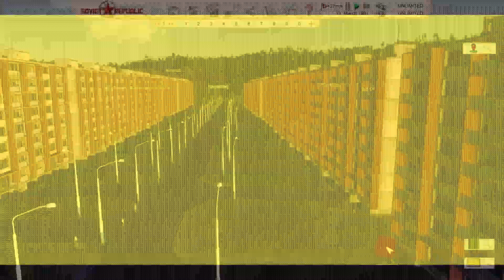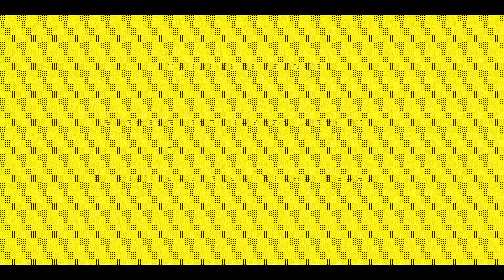Saint Brensburg gets an airport Санкт Бренсбург получает аэропорт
We see Saint Brensburg get a bit bigger and we get an airport.
Мы видим, как Санкт-Бренсбург становится немного больше, и у нас появляется аэропорт.

Workers & Resources Soviet Republic, TheMightyBren